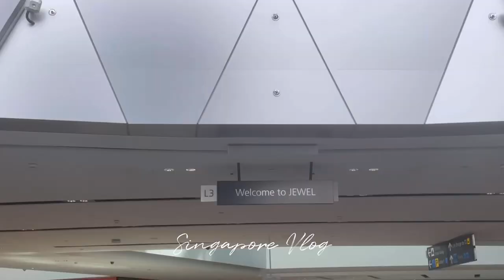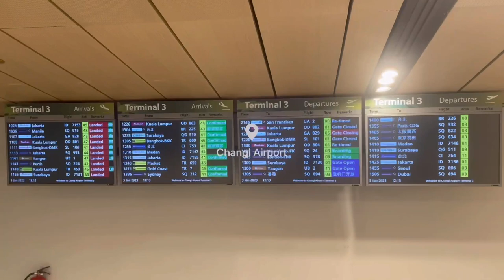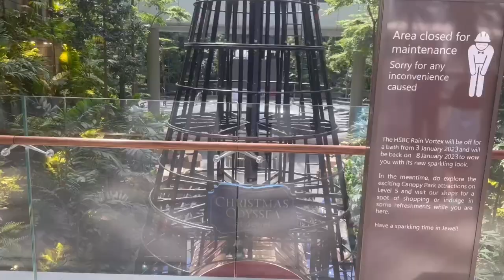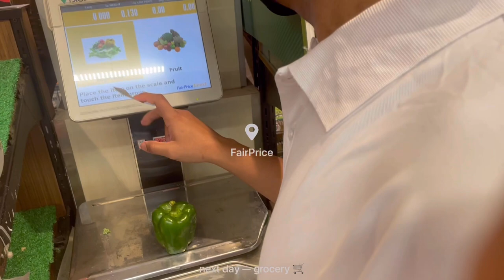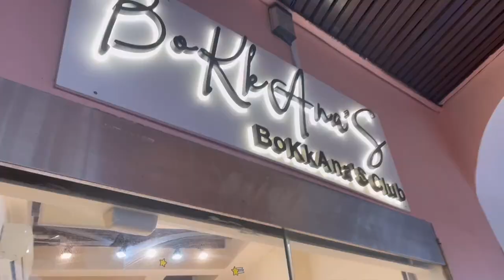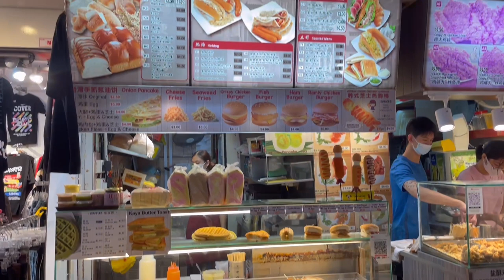Singapore Vlog: IMM, Bugis, Parkway Parade, Croffles & Coffee, East Coast Beach, Jewel, Photobytes